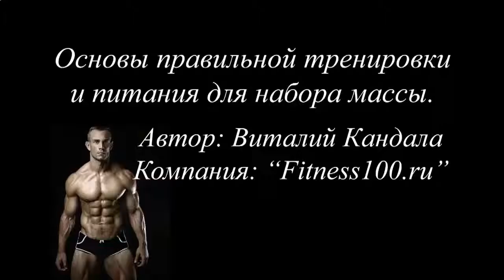КАК ЗА 1 НЕДЕЛЮ НАКАЧАТЬ ПРЕСС КУБИКАМИ